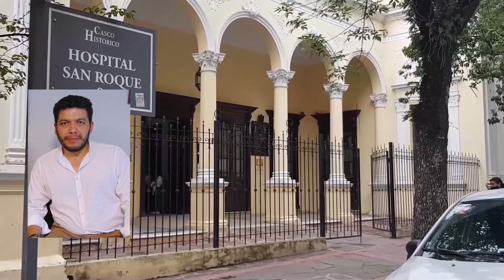Hospital San Roque: incrementaron los ingresos de pacientes críticos